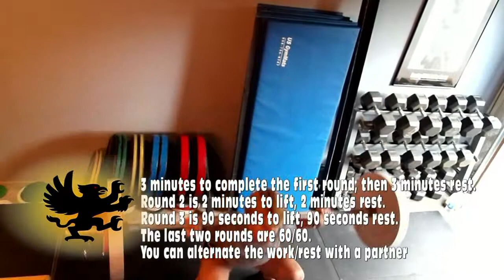5-4-3-2-1 SuperBear!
A workout based on the Super Bear complex, designed to encourage good technique in a demanding workout structure.